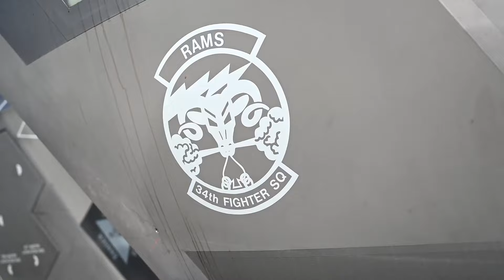Historic Arrival - When F-35A Fighters joined reactivated Squadron - RAF Lakenheath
The first F-35A fighter jets arrive at RAF Lakenheath after the 48th Fighter Wing activated the USAF 495th Fighter Squadron, nicknamed as the 'Valkyries', 30 years after it was made inactive.

The footage shows the first F-35A fighter jets arriving at RAF Lakenheath with excellent close up shots. Further footage shows the F-35A deployed to Estonia in February 2022, just hours after the start of the largest War break out in Europe since the Second World War.

Additional Editing, narration, research and graphics by  @OFF TRACK PLACES - Military Aircraft

Original video recordings by United States military personnel